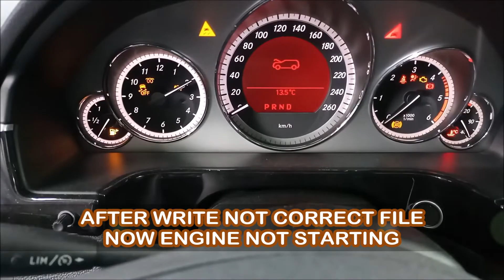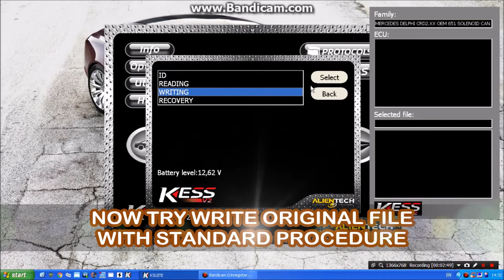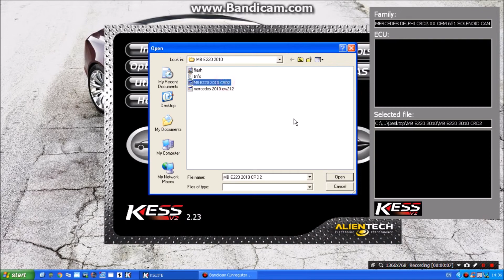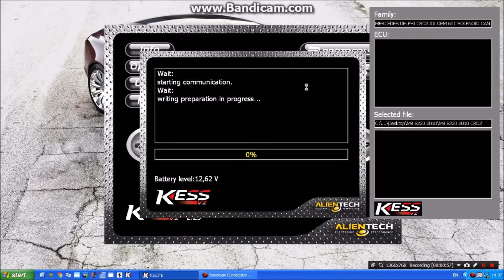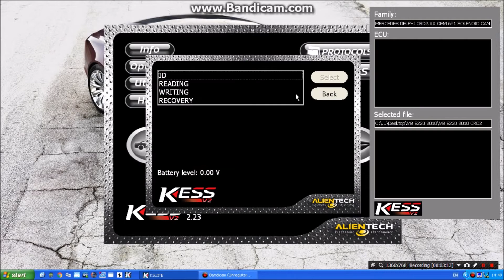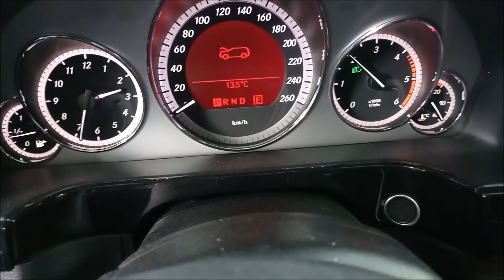Restore ECU after write not correct file | MB E220 Delphi CRD2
How restore MB E220 Delphi CRD2 2010 ECU after write not correct file with KESS.

ALIEXPRESS CODES FOR 11.11:
Get $2 off $12 with сode AEWARM02
Get $4 off $30 with сode WARM34
Get $30 off $300 with сode WARM33
Get $50 off $500 with сode WARMER5

Get $4 off on orders $40 with code 6SUMMER4
Get $6 off on orders $70 with code 2020AE23
Get $10 off on orders $120 with code 6SUMMER10
Get $15 off on orders $180 with code 6SUMMER15

Get $3 off on orders $30 with code 6SELECT3
Get $6 off on orders $50 with code 6SELECT6
Get $9 off on orders $80 with code 6SELECT9
Get $14 off on orders $140 with code 6SELECT14
Get $24 off on orders $200 with code 6SELECT24
KESS V5.017 AND K-TAG V7.020 FOR CHIP TUNING